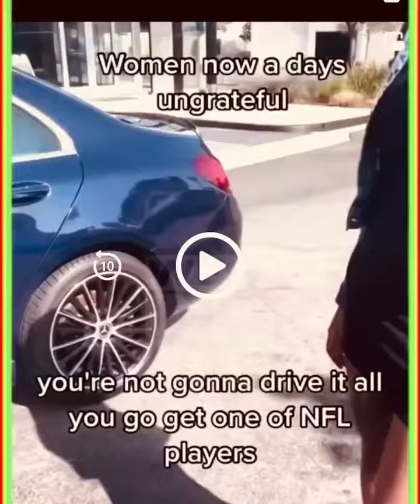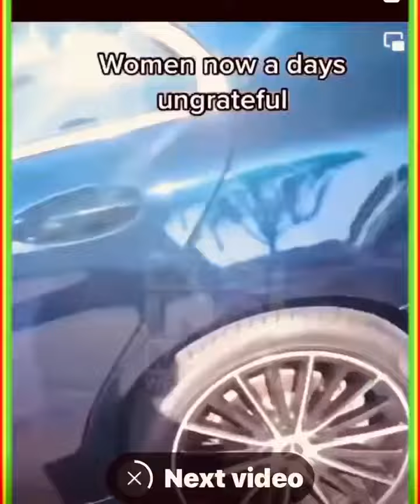Is This Young Black Woman Selfish or Not? You be the judge!